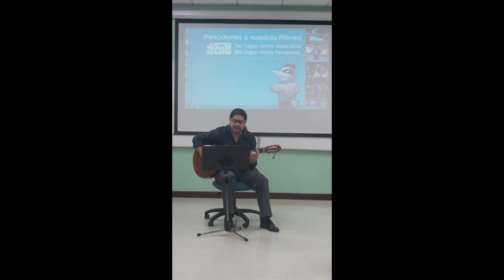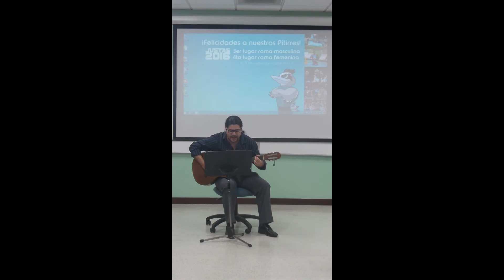Música - Chadys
Aquí les comparto una décima de Joshuan Villanueva, uno de mis estudiantes del curso Historia de las Artes (Arte 101), musicalizada e interpretada por este servidor. La idea era que cada estudiante compusiera una décima, exponerlas en una actividad especial junto con un arte alusivo a la misma, y al final del curso interpretar una ya musicalizada. Ningún estudiante supo hasta ese mismo instante de quién era la décima que se había musicalizado. En este caso me inspiré en trabajarla  combinando unos bajos y acordes básicos dentro del género musical de origen jamaiquino conocido como el "rocksteady". Espero les guste.